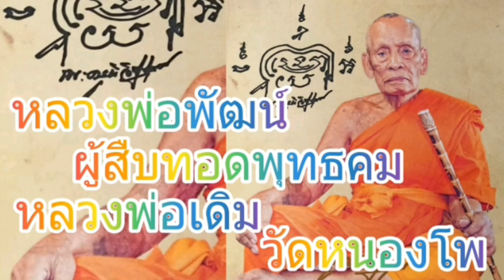ประวัติหลวงพ่อพัฒน์ วัดห้วยด้วน จังหวัดนครสวรรค์